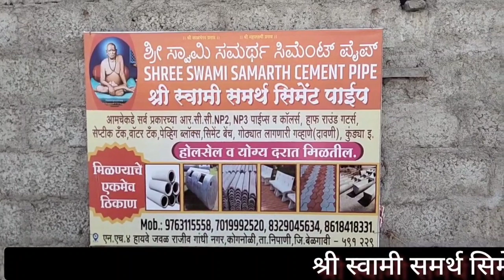सैनिक शाळेत प्रजासत्ताक दिन उत्साहात साजरा